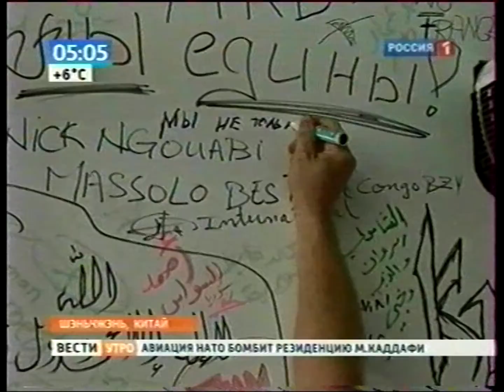Анонс "Вести Магнитогорск"_ (утро) 24.8.2011г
Анонс "Вести Магнитогорск"_ (утро) + фрагмент "Вести Утро" 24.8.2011 год.   (Архив МГТРК)